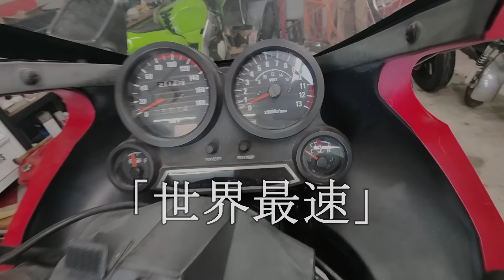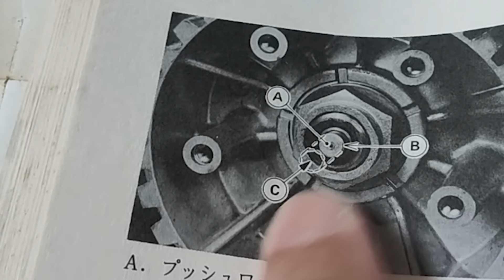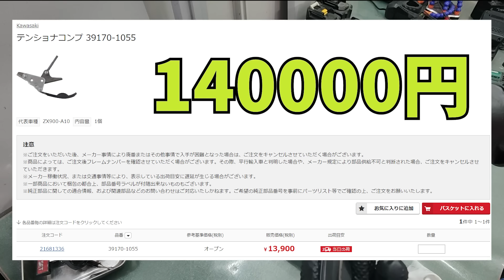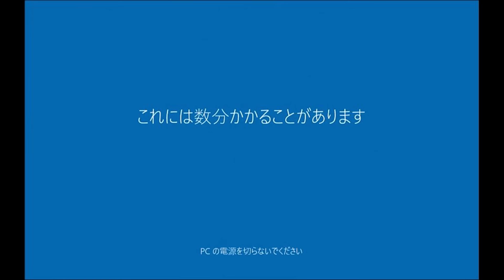誰も修理しないGPz⑪やっぱ普通のEGじゃなかった…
皆様こんにちはお疲れ様です。
たいぴょんと申します。

メイン落ち動画、独り言、vlogな動画です。

動画内のBGM　SEについて
魔王魂様

を使わせて頂いています。